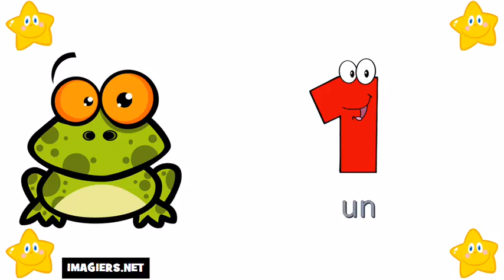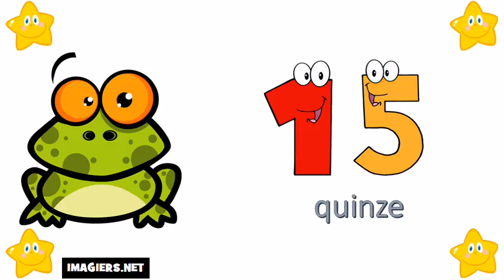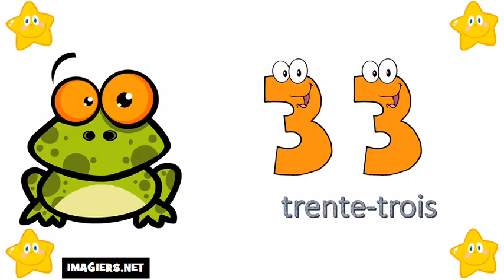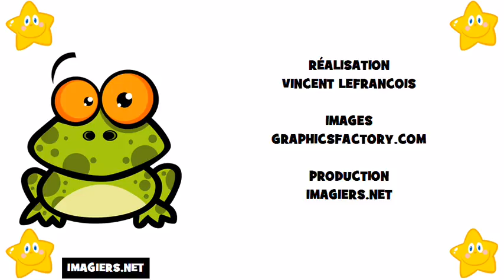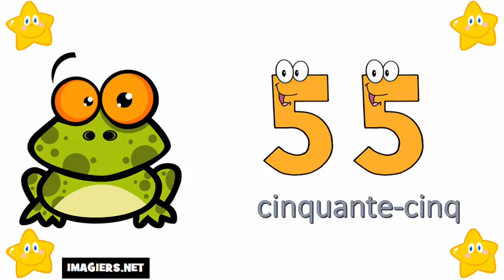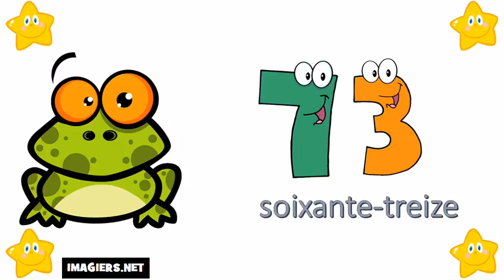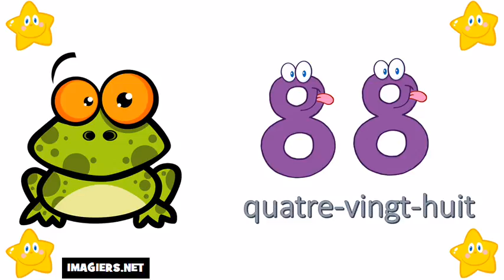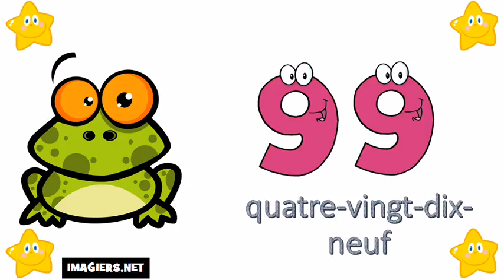Numeros em frances de 0 à 100